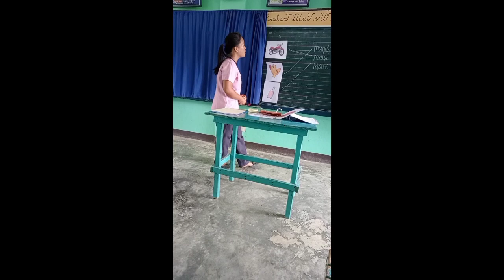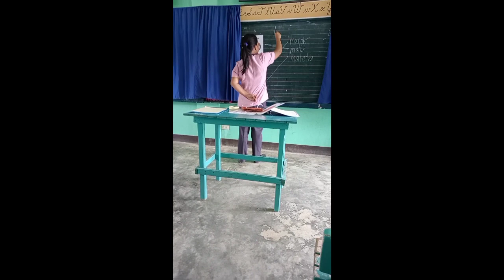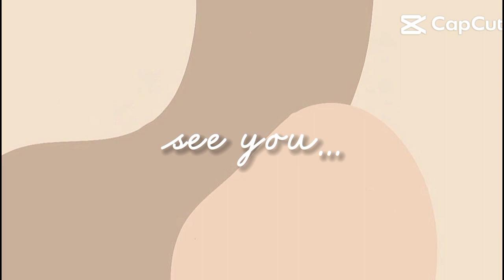MTB -MLE Demonstration